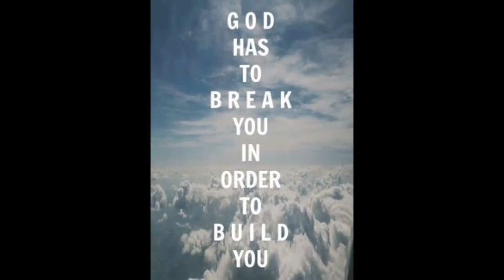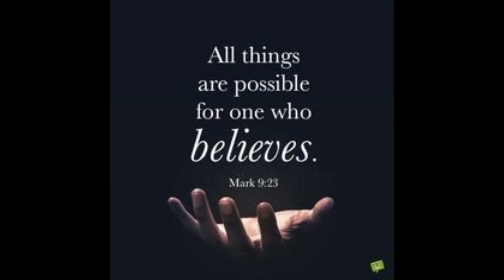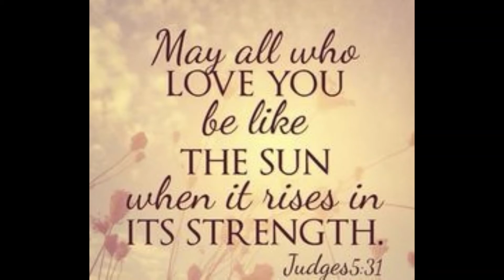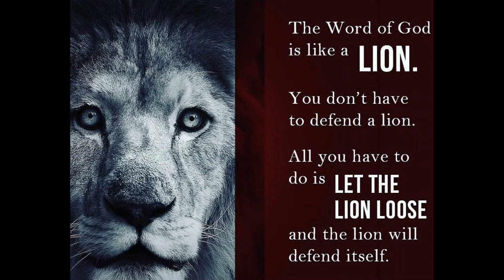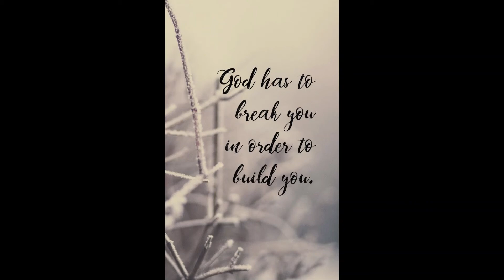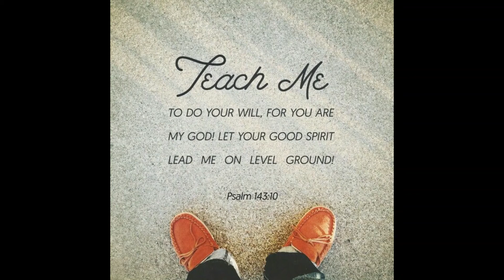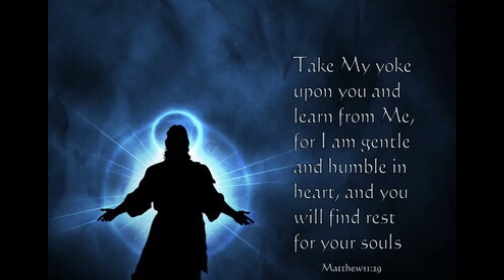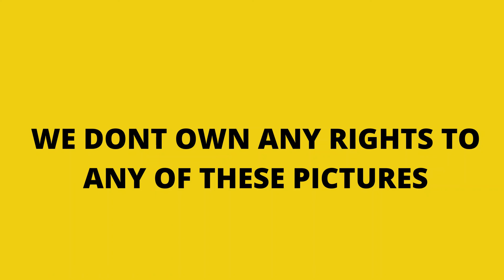ALLOW GOD TO BREAK YOU by Josephine Abalaka HOLY GHOST SCHOOL USA